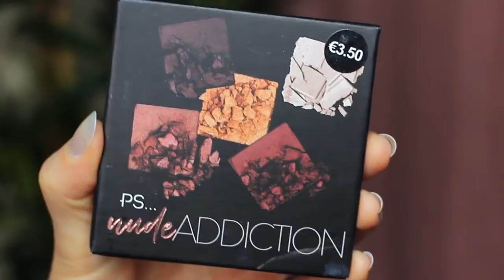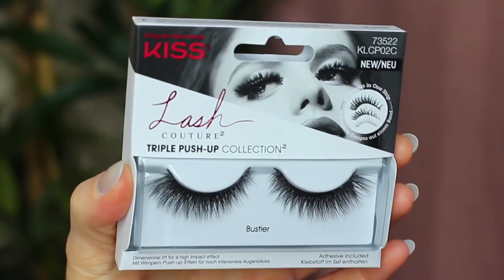Eye Makeup Tutorial Using Primark Makeup Palette 10-minute Makeup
My Channel is all about showcasing compilations of fashion👗, makeup 💄 beauty, fitness, hair, and more!
Everything about Beauty 💄💋
Best Makeup Transformations - New Makeup Tutorials Compilation
Watch this video 👉 Amateurs Eye Makeup Tutorial Using One Matte and One Metallic | How To Apply Eyeshadow

__keywords_ 💖

 Rainbow Fantasy Lion Makeup + Photoshop Tutorial | 31 DAYS OF HALLOWEEN. Poison Ivy Drag Makeup + Hair Tutorial. GLAM CAT DRAG MAKEUP TUTORIAL. URSULA MAKEUP TUTORIAL. Unicorn Makeup Tutorial + DIY HORN! Ripped Face Mask Halloween Makeup Tutorial. Three-Eyed Fortune Teller Halloween Makeup Tutorial. Radioactive Bridezilla SFX Makeup Tutorial. DEVIL Makeup Tutorial + DIY HORNS. Evil Witch Halloween Makeup Tutorial. Beauty Queen Makeup Tutorial. Brain Reveal Makeup Tutorial. Bride Of Frankenstein Hair & Makeup Halloween Tutorial. Neon Cartoon Zombie Makeup Tutorial | 31 DAYS OF HALLOWEEN.
Scary Killer Clown Halloween Makeup Tutorial. CUTE GLAMOUR CLOWN Halloween Makeup Tutorial. Demon Girl Halloween Makeup Tutorial. Donald Trump Drag Queen Halloween Makeup Tutorial. Haunted Mummy Makeup Tutorial. Jessica Rabbit Makeup Tutorial. Glitter Skull Makeup Tutorial. Gothic Third Eye Makeup Tutorial. Blue Drag Makeup Tutorial. Peacock Queen: DIY Feather Headpiece and Collar Tutorial.